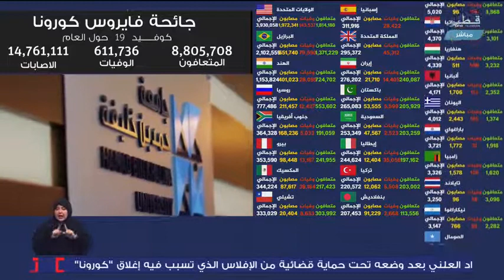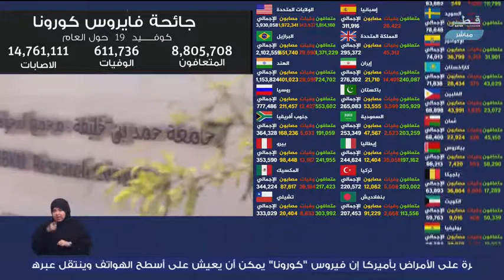Dr. Mohamed Abdallah featured on QTV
College of Science and Engineering Collaborates with MoTC to Deliver Webinar Series